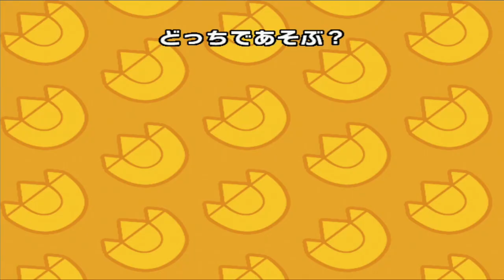Dinosaur King Arcade Gameplay 恐竜王アーケード | The Best and Worst of Eoraptor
Eoraptor is quite a unique dinosaur in this game being able to transform into 6 different dinosaurs but is it really a good Secret dinosaur or is it bad? Also features Tuojiangosaurus too with its Lethal Crit.

Timestamps:
00:00 - 5:26 ► Battle against Spectre
5:27 - 12:50 ► Battles against Alpha Gang